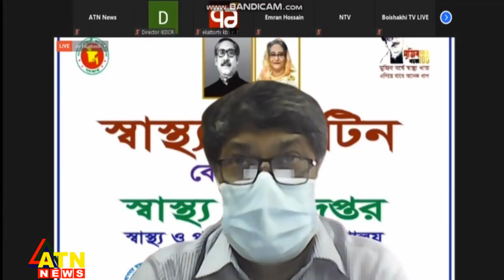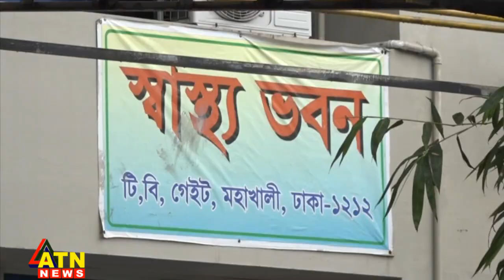ফাইজারের টিকা আসা নিয়ে দিনভর বিভ্রান্তি